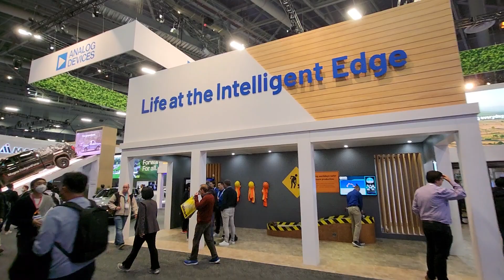2023 CES in Las Vegas. Analog Devices booth.